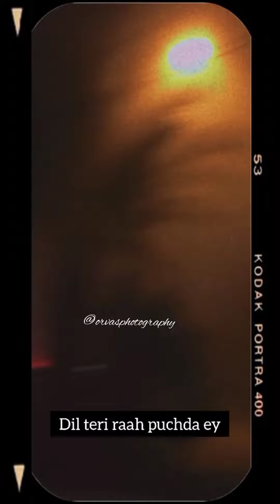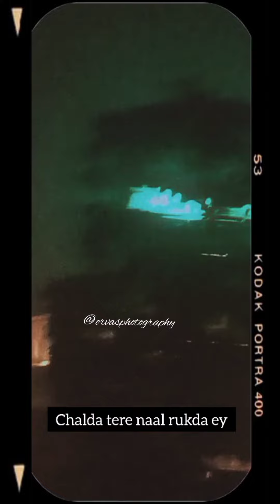Promises (Shamoon Ismail) Lyrical Video [My favorite Song]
DHA Gujranwala_GT road_ Marian Hotel parking area _ Home Town
One of My Favorite Song on loop
Album: SCARS and SCREWS